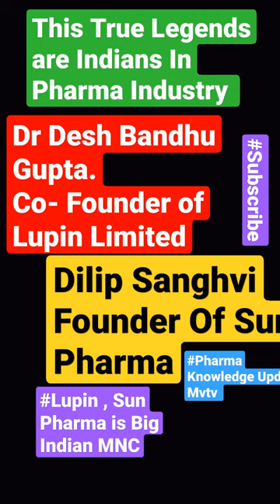Dr.Desh Bandhu Gupta Lupin#Dilipsanghavi sunpharma kinginindianpharmaindustry# Pharma Mvtv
Dr.Desh Bandhu Gupta Lupin#Dilipsanghavi sunpharma kinginindianpharmaindustry# Pharma Knowledge Update Mvtv
Pharma Trends